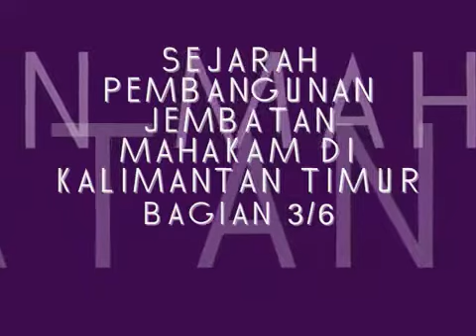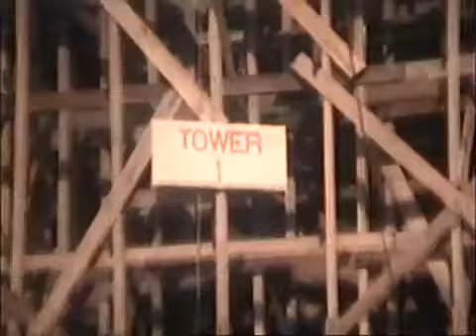Sejarah Pembangunan Jembatan Mahakam di Kalimantan Timur (Bagian 3)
Video ke 3 dari 6 bagian Sejarah Pembangunan Jembatan Mahakam di Kalimantan Timur